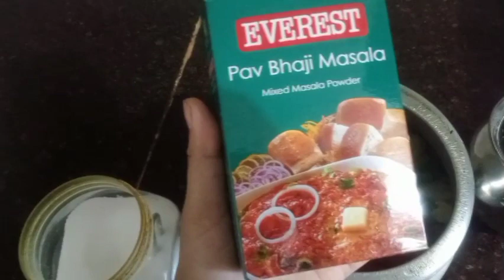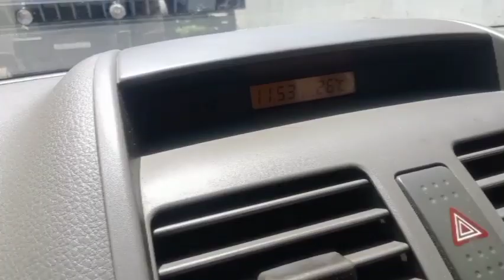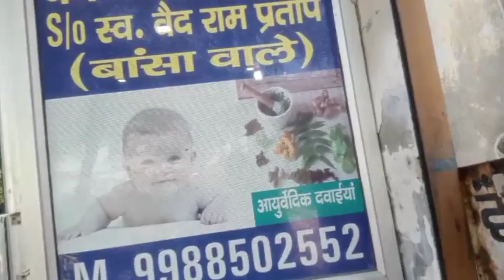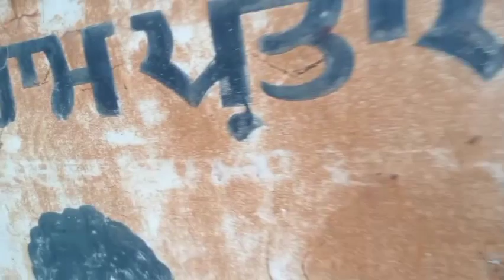shopping lyi gye Dcathlon,(ਡੀਕੈਥਲੋਨ)dailyvlog shopping keepsupport @momsworld637